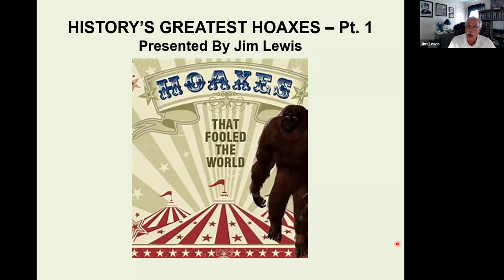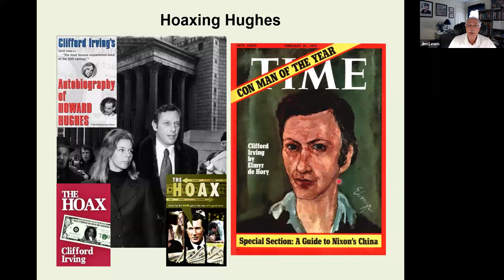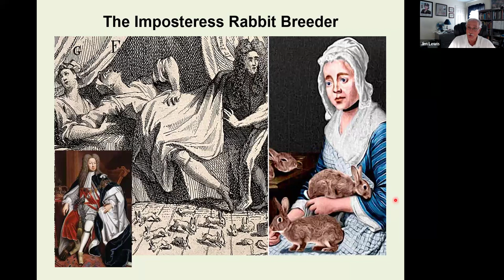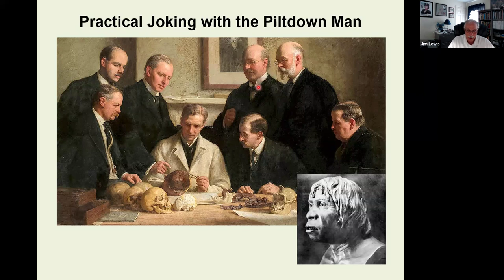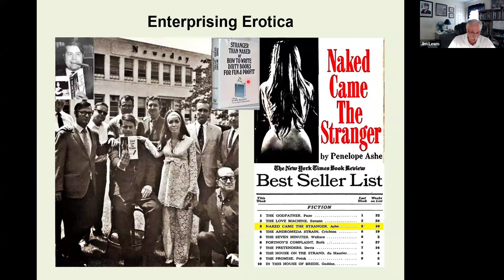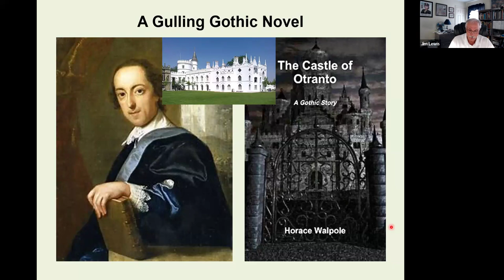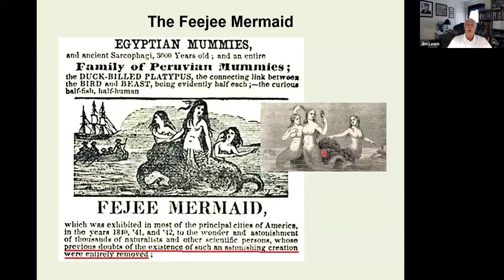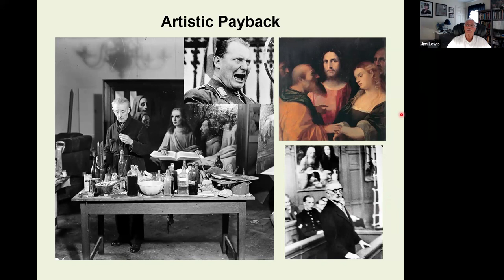Tuesday Explorers presents History's Greatest Hoaxes, Part 1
In this two-part virtual presentation, learn about the notorious hoaxes and the devious minds that perpetrated them.

Whether committed for money, notoriety or simply because it was possible, history’s most noteworthy hoaxes - and the minds that created them - continue to fascinate to this day. Indeed, in this era of fake news, Internet fraud and conspiracy theories, our interest in hoaxes seems more prevalent than ever.